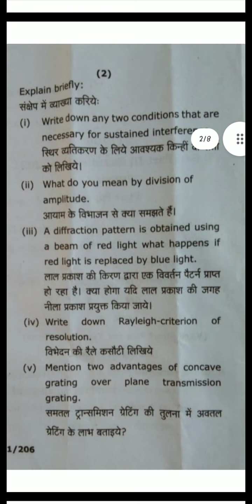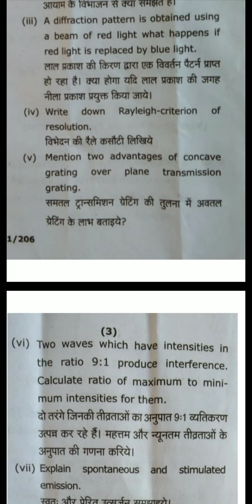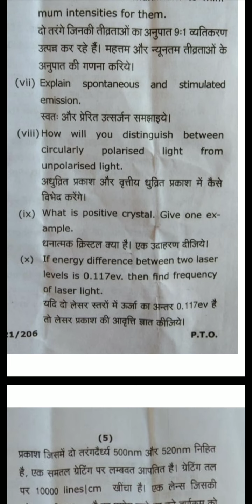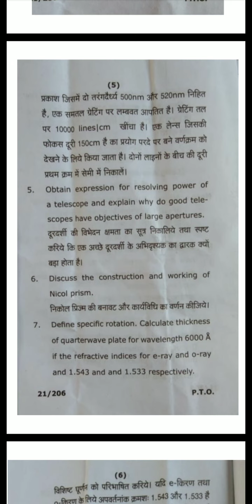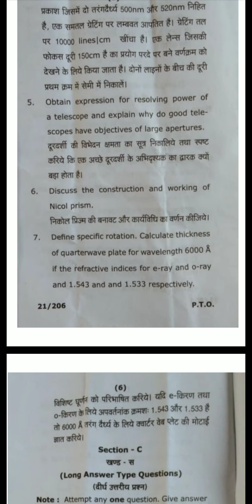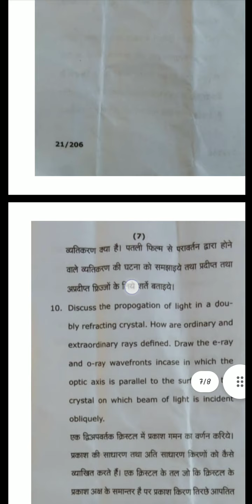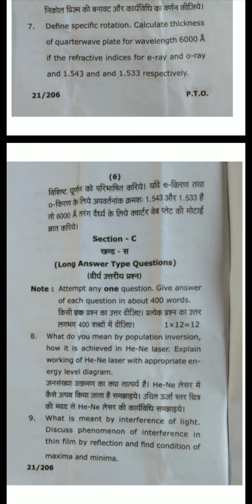Physical optics and laser BSC paper #2021 || Previous year paper optics and laser 2021 || New Paper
BSC Second year physics First paper

BSC physics second year Laser optics

physical and laser optics BSC second year previous year paper

BSC second year physics paper

Nuclear Physics Complete Series 👇🏻👇🏻

Do watch and enjoy the Video .
thanks for visiting Description box .